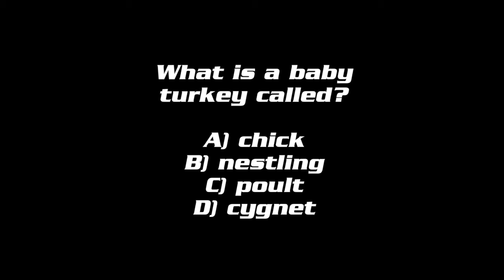Shark Attack Today 11 23 16